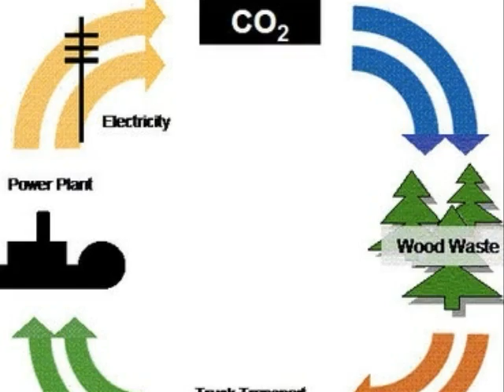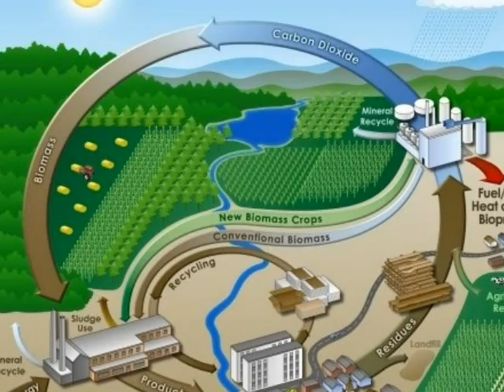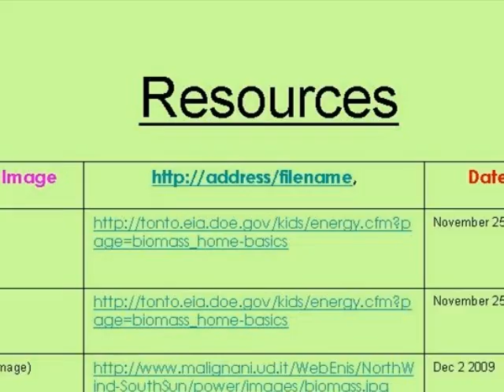Biomass Ad.wmv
By Annika, Katy, Abhinav